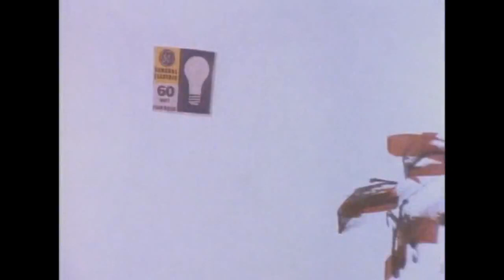MC Hammer vs Eurythmics vs New Order vs Talking Heads vs Donna Summer Mashup by FAROFF